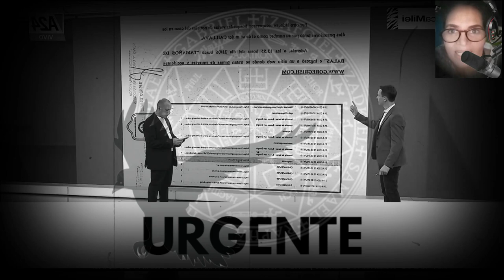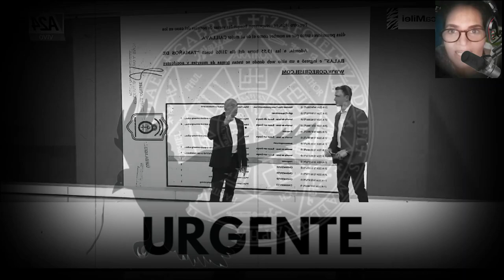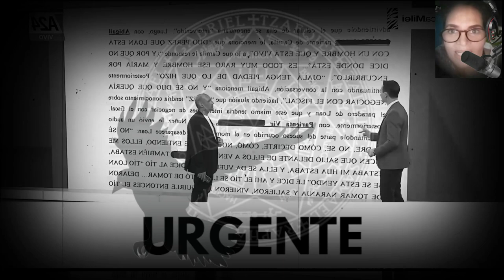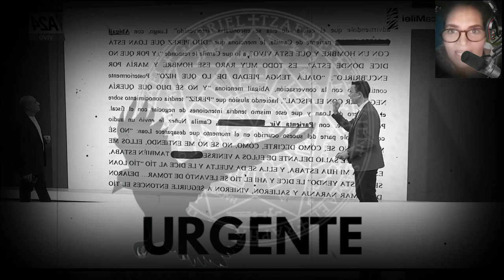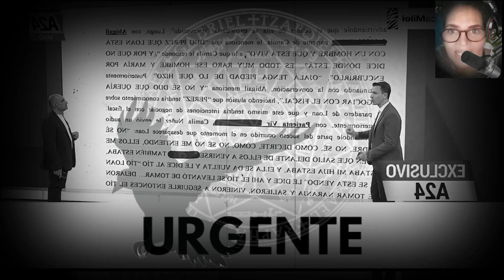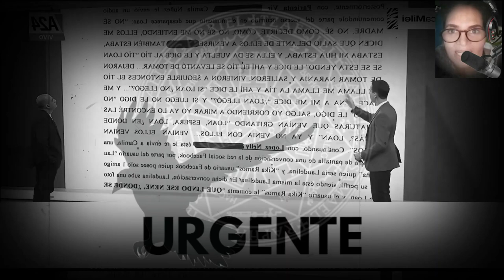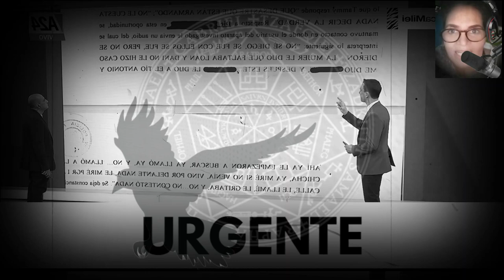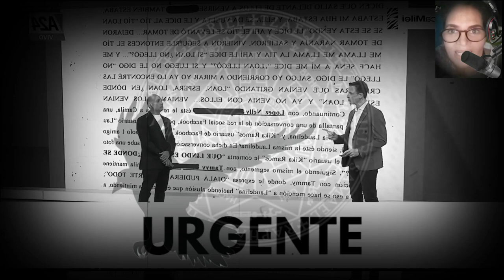LAUDELINA DESCUBRE A LOS CULPABLES DEL CASO LOAN